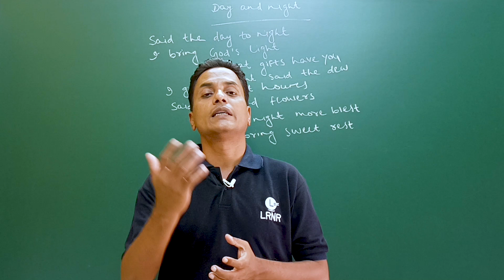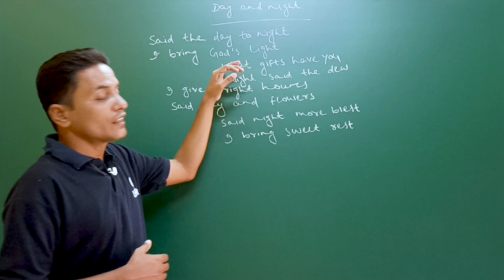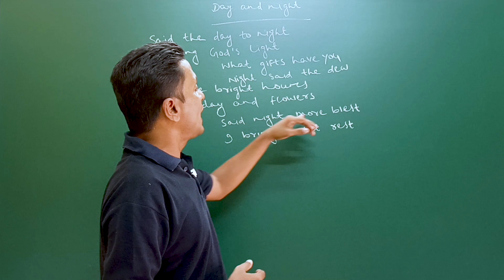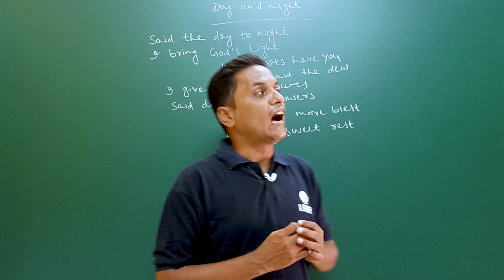Day and Night Class 8 English Lesson 4 | LRNR Classes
Day and Night Class 8 English Lesson 4 | Odia Medium | LRNR Classes | Saroj Sir